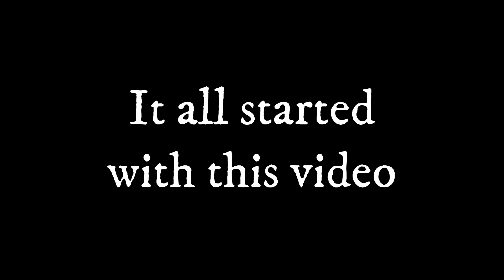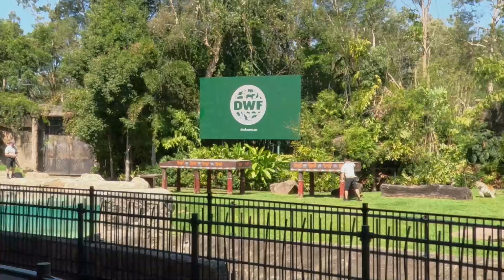I Made the Finals! Jetstar took us to the Gold Coast! Epic surfing & Dreamworld weekend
I made the finals! After submitting a video of me land surfing online, somehow Jetstar selected me as one of three finalists for an amateur surf competition! They flew my entire family to the Gold Coast for an epic weekend we’ll never forget.

We stayed at the Royal Palm Resort in a stunning 3-bedroom penthouse, and kicked things off with a sightseeing tour of Surfers Paradise on the iconic Aquaduck with the kids.

Over the next two days, Jetstar filmed us at Currumbin Beach, where I competed in the surf competition hosted by Luke and Sassy Scott, they had me laughing all weekend. Surf legends Vaughan Blakey and Jesse Starling were the judges, and the footage was later shared on social media for a public vote. I didn’t win, but that’s totally fine — it was an incredible experience!

To top it all off, we spent our final day at Dreamworld, swapping surfboards for rollercoasters and enjoying some family thrills. The missus and I even squeezed in a date night at Dracula's cabaret show, a perfect way to end an unforgettable weekend.

Big thanks to Jetstar for making this once-in-a-lifetime experience happen!